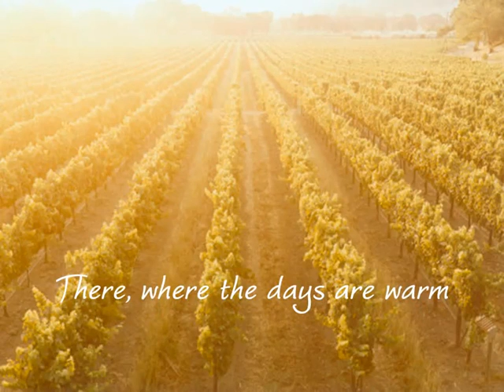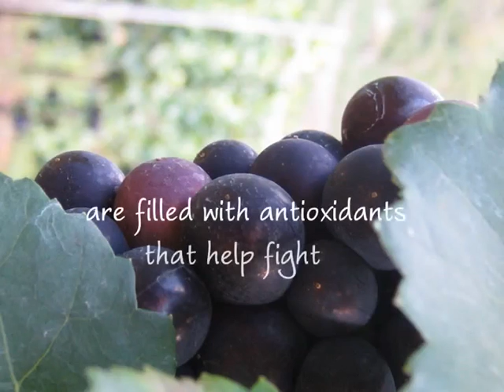d'vine skin care.mp4